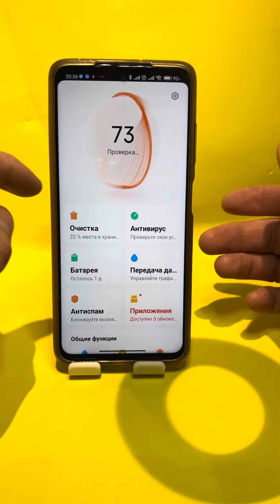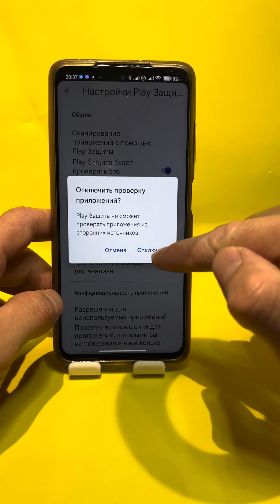На телефоне всегда работает 2 антивируса!